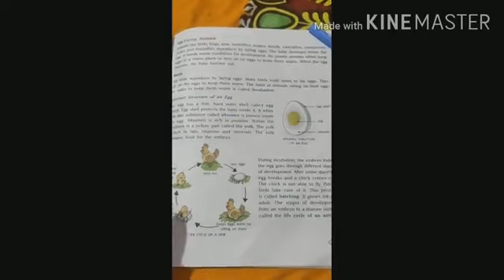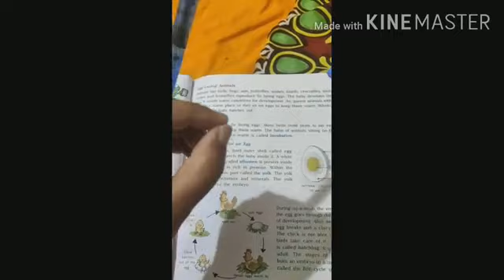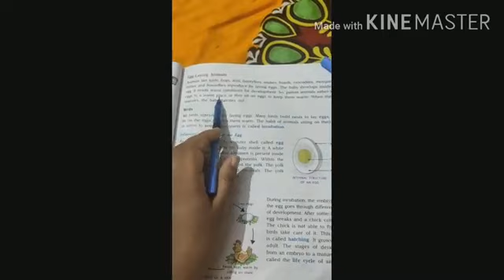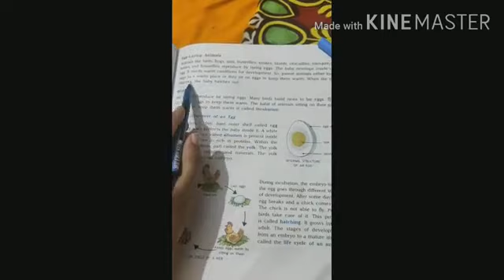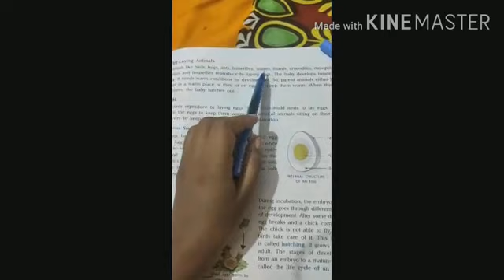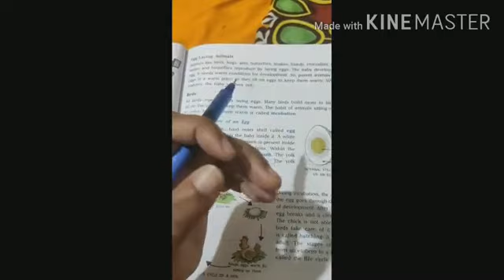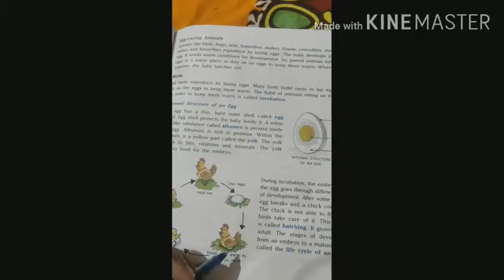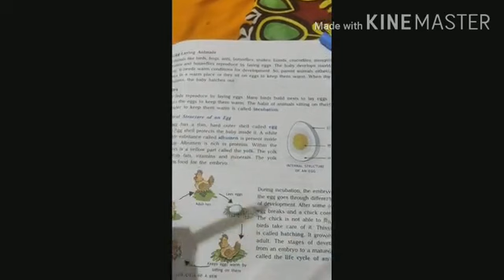CLASS 4 science Ch-8 Reproduction in animals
Egg- laying animals (page no.67)